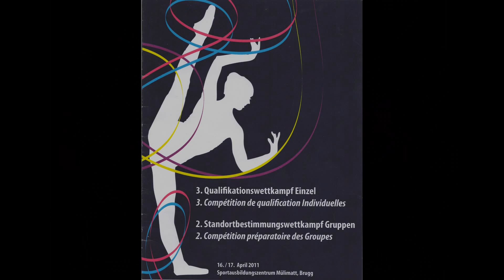Championnat GR à Brugg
Championnat de GR à Brugg, groupe de GR Leytron les 16 et 17 avril 2011.